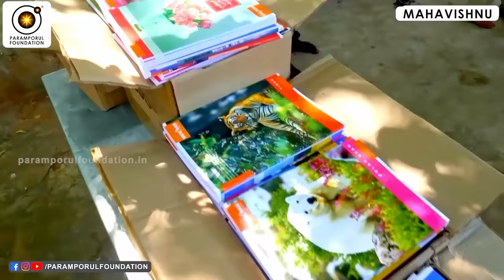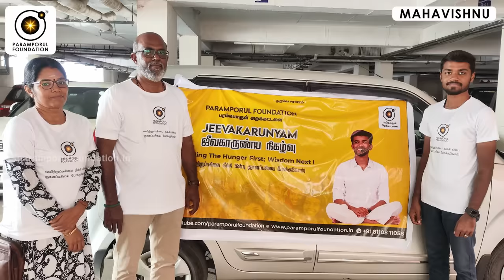மூச்சை உள்ளே திருப்புங்கள்,வாழ்க்கை மாறும்! Turn the breath in and life will change!